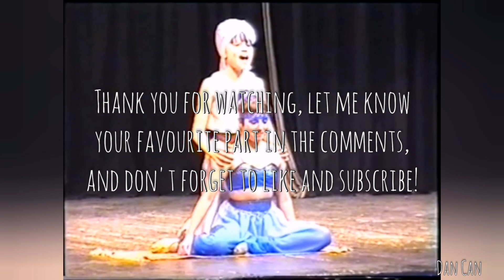Jessie J - Best Vocals Singing Disney Songs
Hi everyone, hope you're all well! I really think Jessie should play a Disney princess, as her voice really suits these kinds of songs, she sounds so beautiful.